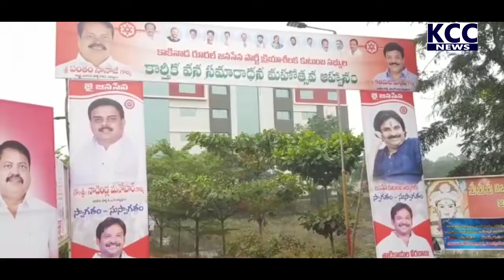JENASENA NADANDLA MANOHAR || 28-11-2021 KCC NEWS